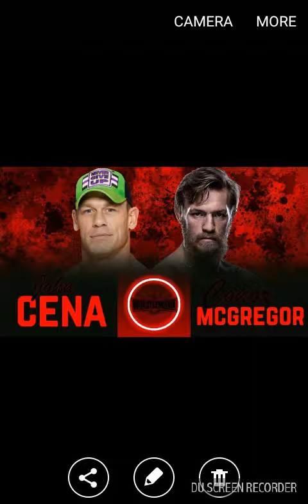WWE Wrestlemania 35 dream match card!!!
doing wrestlemania 35 dream match cards matchups  that would be awesome if the wrestlers faught!!!